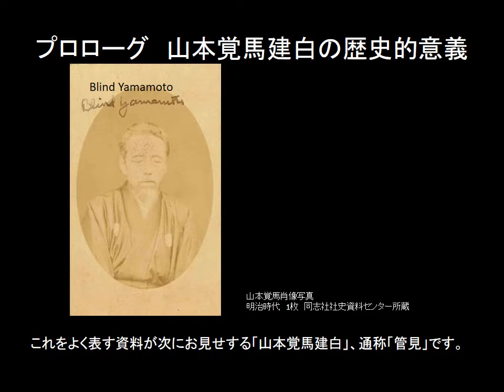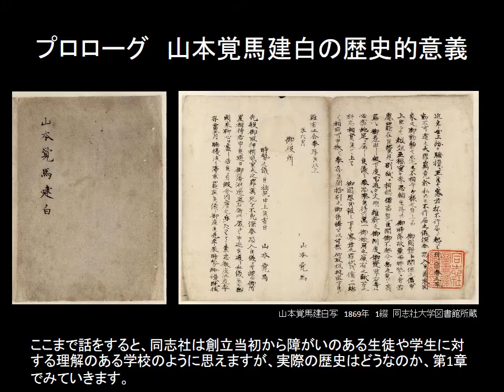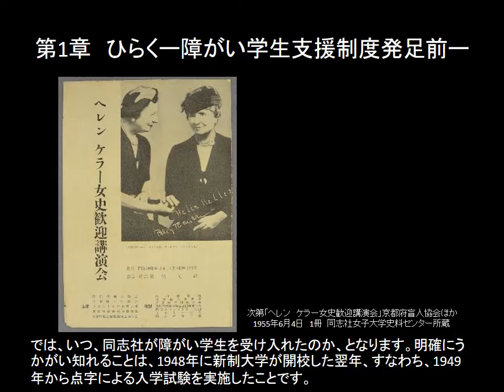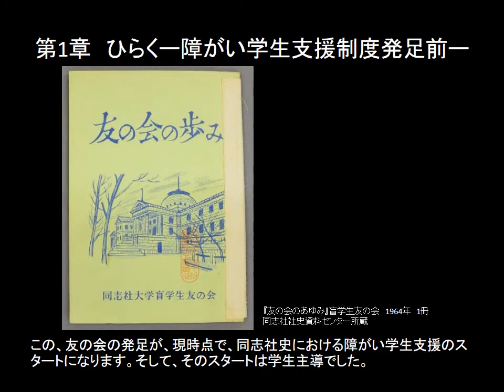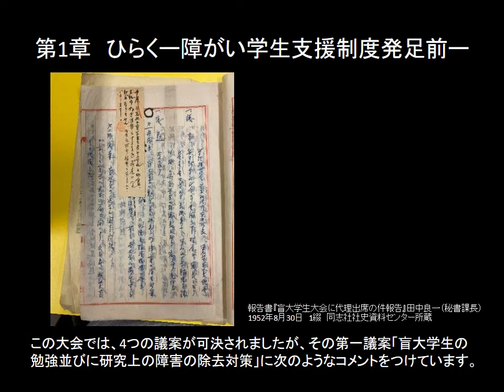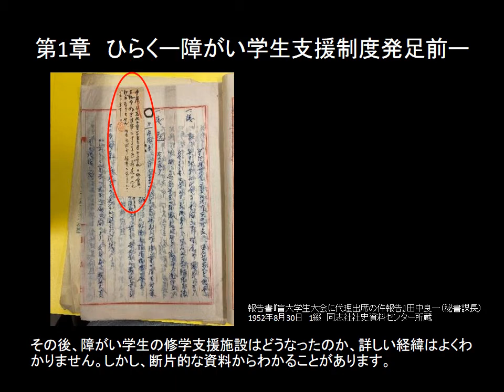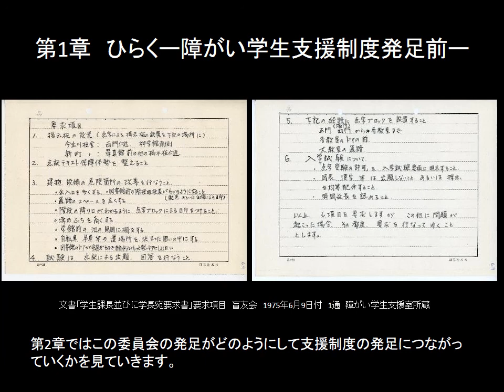【前編】第22回企画展展示説明配信動画